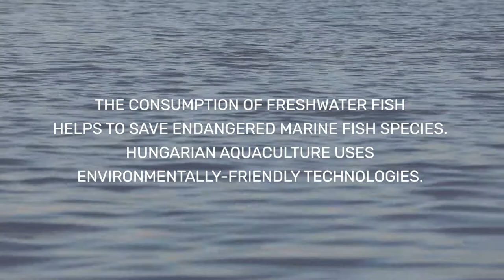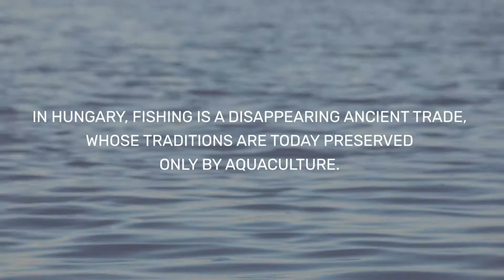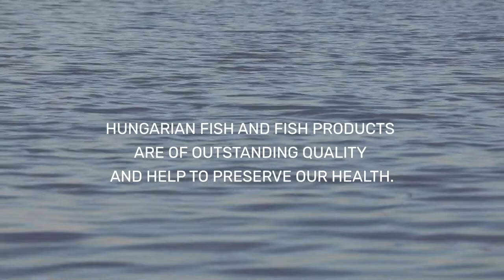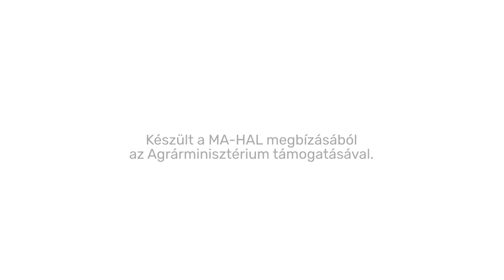The values of Hungarian fish production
Hungarian aquaculture operates in an environmentally friendly way, with low energy use and to high standards.

Aquaculture is an important resource, a significant part of Hungarian agriculture, which also contributes to rural employment and sustainable development. Hungary is in a lucky position as its geographic situation, which is ideal from the point of view of pond fish farming, can provide excellent-quality freshwater fish for the consumers.